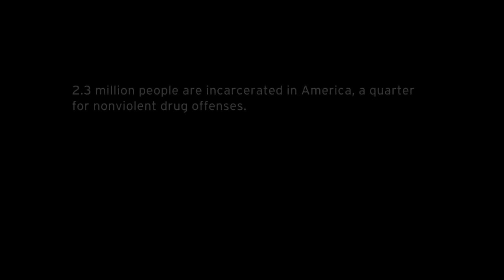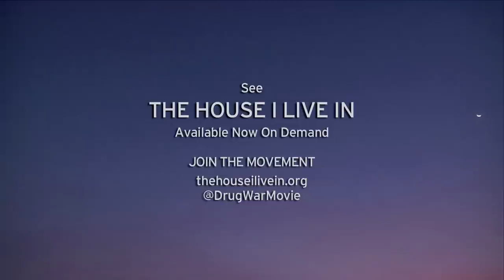John Legend - The House I Live In (Official Music Video)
Directed by Eugene Jarecki, Executive Produced by John Legend, Brad Pitt, Danny Glover, and Russell Simmons

Filmed in more than twenty states, THE HOUSE I LIVE IN tells the stories of individuals at all levels of America's War on Drugs. From the dealer to the narcotics officer, the inmate to the federal judge, the film offers a penetrating look inside America's criminal justice system, revealing the profound human rights implications of U.S. drug policy. Winner of the 2012 Sundance Grand Jury Prize.

Follow @DrugWarMovie on Twitter!